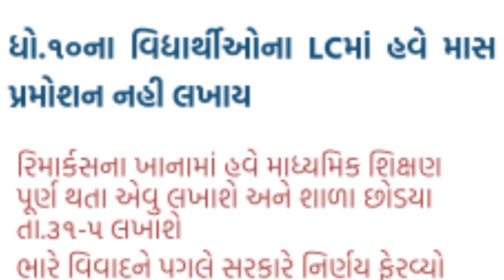government one more decision change || decision change for LC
write mass promotion in result or not ? , how the hard copy of result,

std 10 & 12 repeater students mass promotion || bhupendra singh chudasama, Vijay Rupani, Modi

create so many questions after class 12 mass promotion || Breaking News class 12 exam

big news for board exam 2021 || breaking news standard 12 exam,

create so many questions after standard 12 Exam announce || GSEB class 12 exam related news,

std 10 repeater students maas promotion | repeater students exam cancel

create 5 questions about std 10 mass promotion || std 10 mass promotion 5questions || માસ પ્રમોશન

latest news for std 12 exam || manish sisodiya || std 12 exam news || ધોરણ 12 ની પરીક્ષાના સમાચાર

when will get mass promotion to std 10 repeater students | std 10 repeater student mass promotion

10 repeater exam,
10 mass promotion,
10 repeater mass promotion 2021,
10 રિપેટર માસ પ્રમોશન,
12 exam,
10 board exam news,
12 board exam,
10 board exam 2021,
12 board exam,
ધોરણ 10 પરીક્ષા,
ધોરણ 12 ,
પરીક્ષા,
ગુજરાત સમાચાર,
ગુજરાત,
શિક્ષણ વિભાગ,
શાળા,
વિદ્યાર્થી,
શાળા ક્યારે ખુલશે,
student,
vidharthi,
pariksha,
board exam,
gujarat samachar,
gujarat news,

10 અને 12 નું result કઈ રીતે જોવું
10 result
kale thoran 10nu result
12 result
ધોરણ 10 નું પરિણામ
gseb news 2021
gujrati new
gseb news
10 result kese dekhe
12 result commers
10 result 2021
10 result date
12 result date

12 આર્ટસ પૂરક પરીક્ષા
12 કૉમેર્સ પૂરક પરીક્ષા
12 purak pariksha
Arts commers purak
pariksha
ધોરણ 12માં નાપાસ થયેલા વિદ્યાર્થીની પરીક્ષા ક્યારે થશે
કેટલી ફી હશે
ફોર્મ ક્યાં ભરવું
12 result 2021
12 reexam date
Fail student exam news
Gseb news for 12fail student
Fail student ki exam kab hogi
Fail student fork kese bhare
પૂરક પરીક્ષા ક્યારે થશે
ધોરણ 12નું result આવી ગયું છે
કેટલા માર્ક્સ એ પાસ નાપાસ જાણો
how many marks need to pass 12 exam
ketla marks a pass kevay
ketla marks a fail kevay
12 નું result કઈ રીતે જોવું
12 result
kale thoran 12nu result
12 result
ધોરણ 12નું પરિણામ
gseb news 2021
gujrati new
gseb news
10result kese dekhe
12 result commers
10 result 2021
10 result date
12 result date
2021 gseb ssc result 2021 date gseb board exam result date 2021 gseb ssc result 2021 news gseb gujart board ssc 12th result date 2021 dhoran 12 result 2021 gseb ssc result 2021